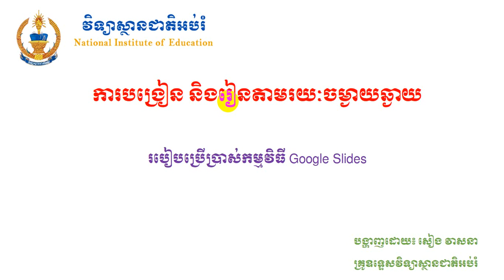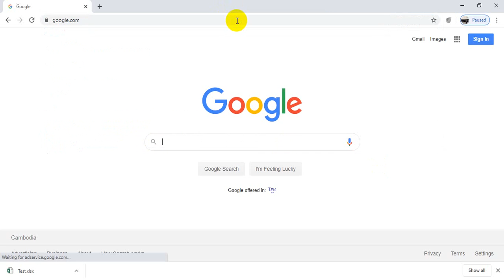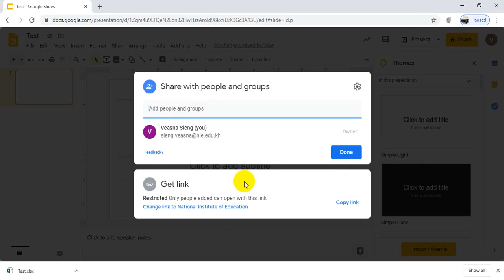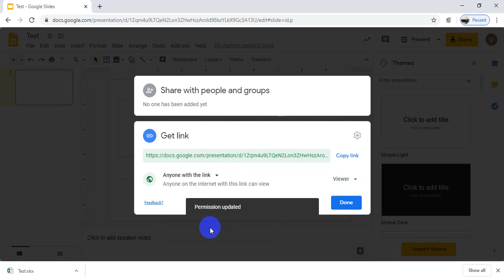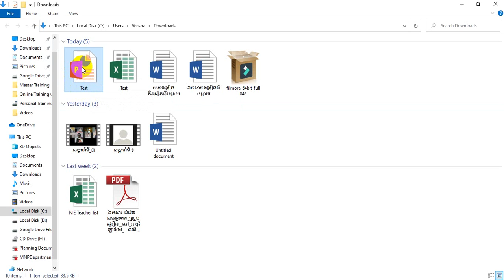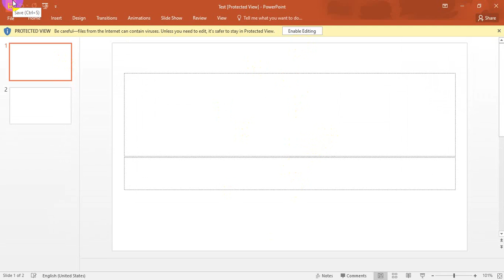How to use Google Slides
This video is to help the students and researchers or teacher to understand about how to do the presentation by using Google Slide. Thank you very much for your support as always